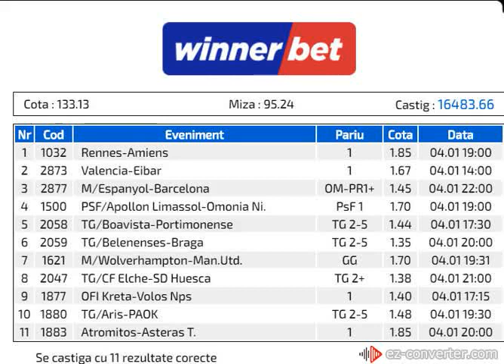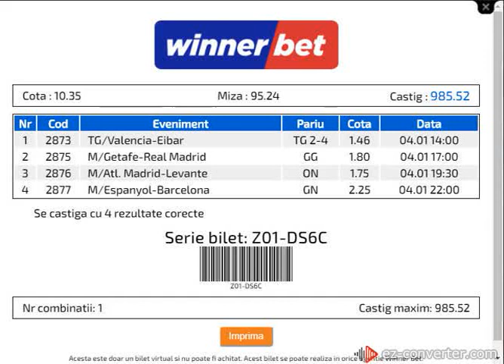Ponturi pariuri sportive - 4 ianuarie 2020